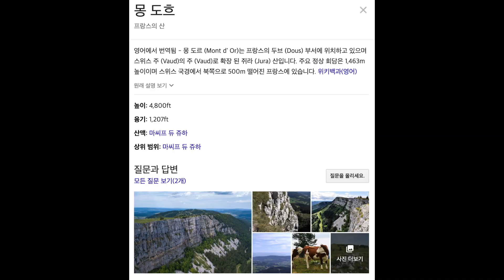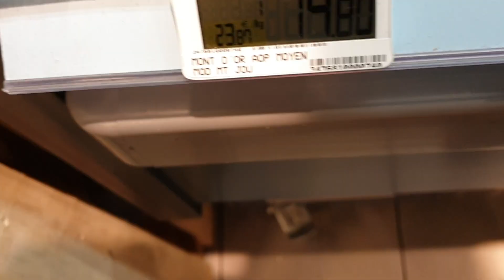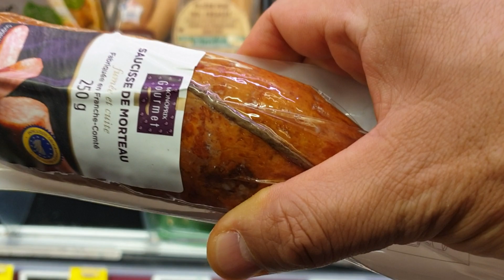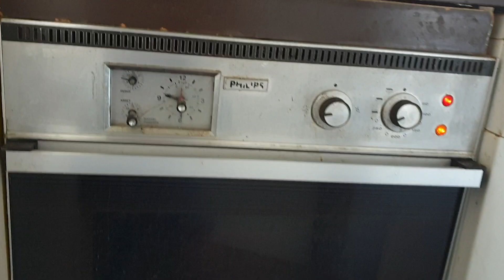파리촌놈과 함께 하는 겨울 치즈요리 (Mont d'or)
파리에 겨울에 오시면 여러가지 녹인 치즈요리를 경험 하실수 있는데, 그중에 가장 부담이 없는 몽도흐(Mont d'or) 요리 방법과 먹는 방법을 소개 해드립니다.